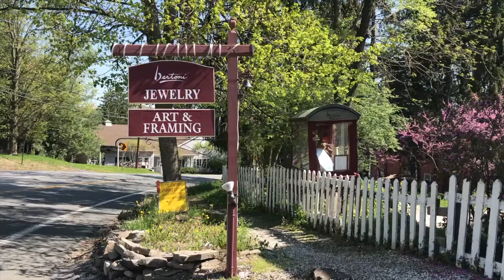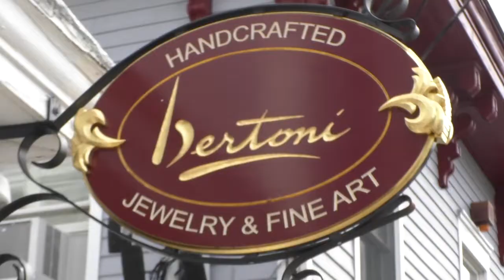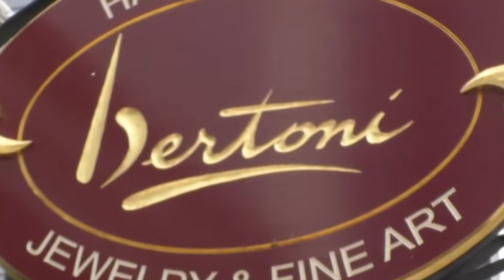Art Gallery in Warwick, New York - Introduction to Bertoni Gallery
Bertoni Gallery is a collection of handmade fine jewelry by Rachel Bertoni . The gallery also features artwork by other local artists. Rachel has been creating jewelry and art for over 30 years. Having grown up in an artistic family,  her passion is to create works of art that will be treasured for a  lifetime.

"It brings me great joy to share a piece of myself with world.   With each custom piece, I want my clients to know - YOUR DREAMS CAN BECOME REALITY!"